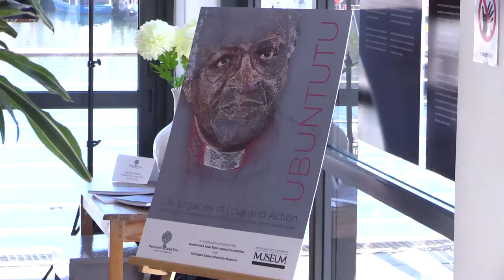Ubuntutu celebrates Desmond and Leah Tutu ahead of 85th birthday